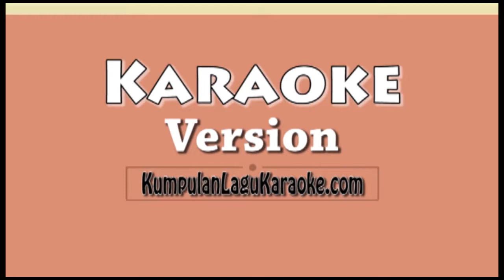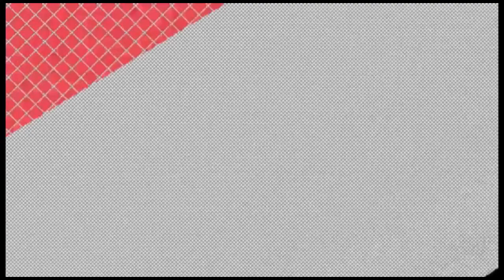ORDINARY WORLD - GREEN DAY Karaoke